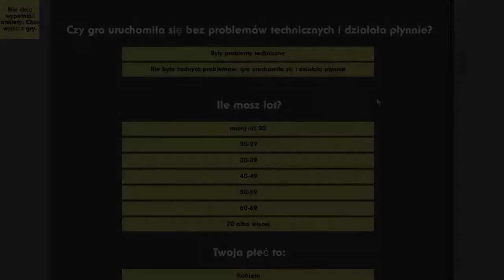Indie Game Time #9 - MOUSECRAFT [PL/HD]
► Podobało się? Strzel lajka i skomentuj !
Dzisiaj zaprezentuję Wam grę pt "MouseCraft". Zapraszam do oglądania :)

Bonus tags:
gry niezależne
gry indie
indie games
top 10 indie games
puzzle game
games
gry gra
walktrough
gameplay
trailer
zagrajmy w
lets play
komentarz
full hd
polska
PL
HD
for free
za darmo
darmowe
download
recenzja
horror
fun
śmieszne
full version
poradnik
tutorial
dead lab
hubris
lemma
super adventure pals
sustain
mousecraft
rock